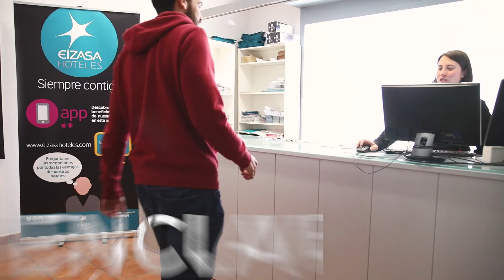Video promocional para el Hotel Real Valle Ezcaray de Eizasa Hoteles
Video promocional realizado para el Hotel Real Valle Ezcaray de la cadena de Eizasa Hoteles dentro de una promoción de marketing para la televisión Aragón TV, que se emiten durante este verano.